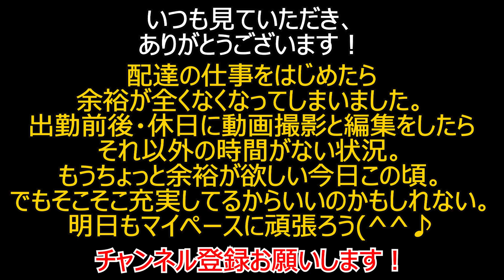【汚料理】配達員47才、業務スーパー食材でお弁当作り＆一人飲み「ぼっち飯」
※周囲に最大限配慮の上、撮影しております
先日、業務スーパーで食材を買ってお弁当作りして、一人飲み＆ぼっち飯しました。その時の動画です。

※一部の音楽で使用しています。